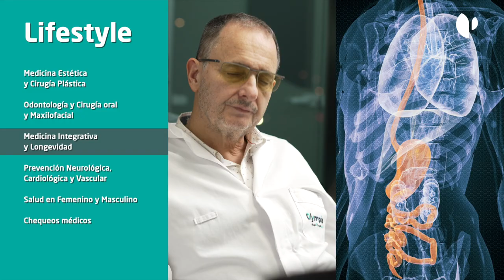En Olympia, te ayudamos a logar tu mejor versión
Centro de servicios personalizados de salud, prevención, deporte y bienestar. Olympia, del grupo Quirónsalud, somos un Centro Médico Quirúrgico de referencia que tiene como objetivo el cuidado de las personas a través de la medicina y las últimas tendencias en la salud, el desarrollo del deporte, así como la prevención física, mental y emocional. Nuestros pilares son la innovación, el conocimiento, la perseverancia y la excelencia para conseguir una salud sostenible centrada en el paciente, poniendo a tu disposición los mejores especialistas y la tecnología de vanguardia.

Todo en un único espacio de más de 12.000 m² dinámico, moderno y acogedor donde nos organizamos en tres Center Áreas que abordan de forma integral las necesidades de nuestros pacientes:

Sport Center, donde el ejercicio es la base de la salud tanto para el deportista, como para la persona sana o con alguna enfermedad. Prestigiosos especialistas en traumatología, medicina del deporte, fisioterapia, CAFYD y expertos en análisis biomecánicos y de la marcha tratan todo tipo de lesiones deportivas y traumatológicas, optimizando la condición física de la persona.

Lifestyle Center, es donde se abordan las patologías crónicas desde un enfoque integrativo y funcional. Cuenta con unidades especializadas como Longevidad, para un envejecimiento natural, sano y sostenible, Prevención y Medicina Integral, Salud en Masculino, Salud en Femenino, Nutrición Clínica y Deportiva, Unidad de Estética Facial, Corporal, Maxilo-Dental y Unidad de Gestión del Descanso, entre otras.

Medical Center, centro médico-quirúrgico ambulatorio, que dispone de todas las especialidades médicas y quirúrgicas para el diagnóstico y tratamiento de cualquier patología aguda y crónica. Las instalaciones cuentan con una unidad de cirugía mayor y menor ambulatoria con la más avanzada tecnología.

Nuestras instalaciones tienen modernas consultas, salas de exploración y tratamiento, quirófanos altamente equipados, salas de endoscopias, piscinas de diferentes alturas y temperaturas, gimnasio completo de última generación y una zona de radiodiagnóstico con la tecnología más sofisticada.

El centro está ubicado en Caleido, junto al complejo Cuatro Torres Bussiness Area, distrito financiero de Madrid.